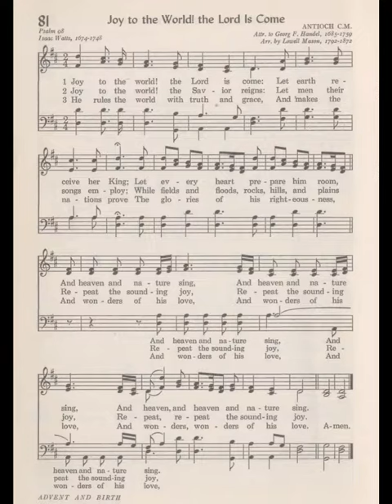06 SDCF 12 20 1992 am congregational hymn 81, Joy To The World